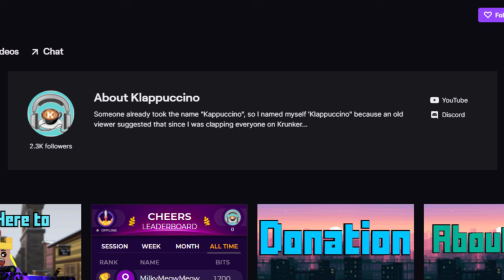DOUBLE NUKING and Completing Zombie Bulwark in Krunker.io with Viewers! (Twitch Highlights #3)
My Twitch viewers and I decided to play one of the most popular infect maps in Krunker, Zombie Bulwark. I ended up DOUBLE NUKING while completing the map as well :D